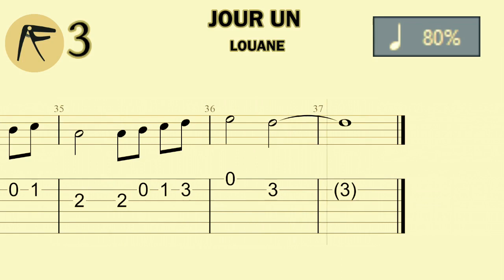🎸 • LOUANE - JOUR UN • 🖐 • N° DE CASE = N° DE DOIGT • ⭐